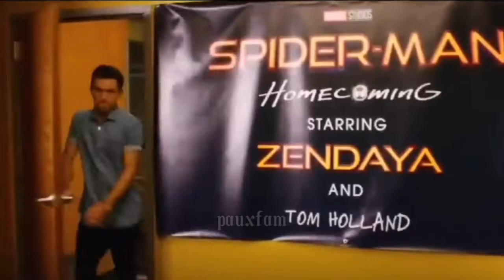tom holland and zendaya - ruin my life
i love tomdaya
if you also love tomdaya make sure you sub!
let me know what i should make 😊